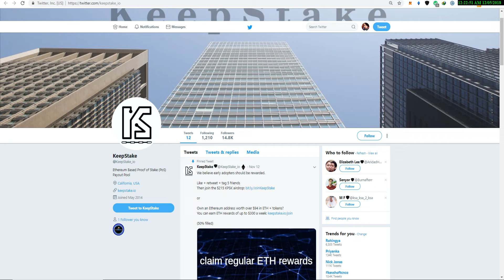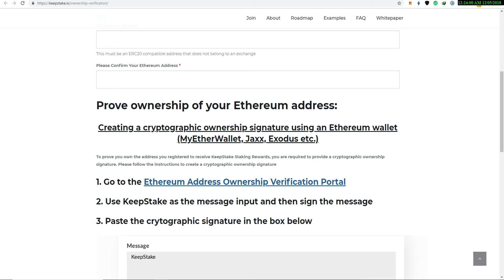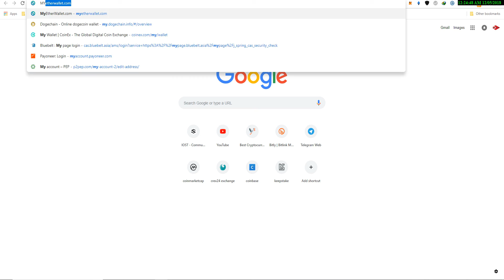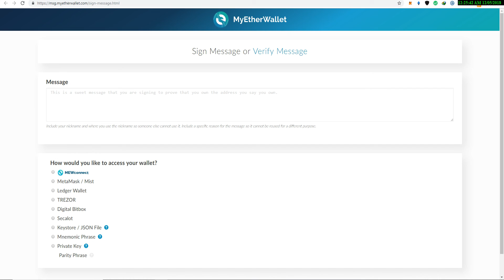BIG SCAM ALERT FOR KEEPSTAKE AIRDROP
AVOID THIS KEEPSTAKE OWNERSHIP VERIFICATION MAIL.